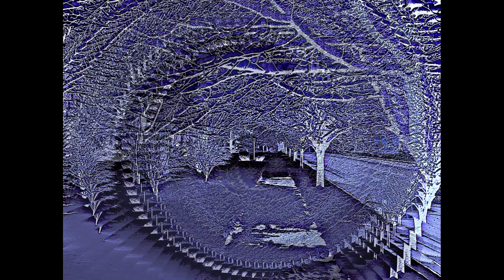Life Defines Our Version of Reality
1st attempt as an artist. Visual work / submission for an open call art exhibit.